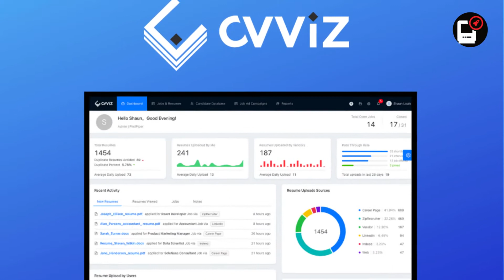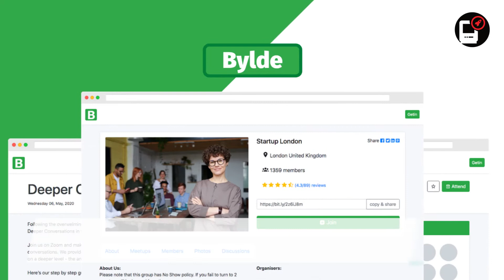AppSumo Marketplace Top Picks of the Week - May 19, 2021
Appsumo​​ Marketplace Top picks of the week!

Hello and welcome to the 5th episode of MySoftwareAdviser​ Picks of the Week at AppSumo Marketplace!

My name is Mike and I am your Software Adviser.

00:00 Title

00:21 - QR.io

00:40 - Dashfrugal

00:50​​ - CVViZ

01:00 - Playhunt

01:08 - Bylde

01:14​​ - Oneoffice

01:22 - Podsite

01:30​​ - Feedback Link

01:39​​ - Sheetchart

There you have it folks. We hope you check out this week's top picks at Appsumo Marketplace.